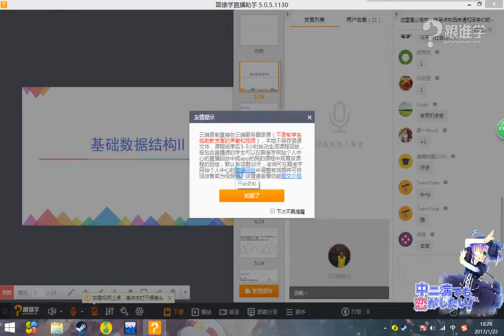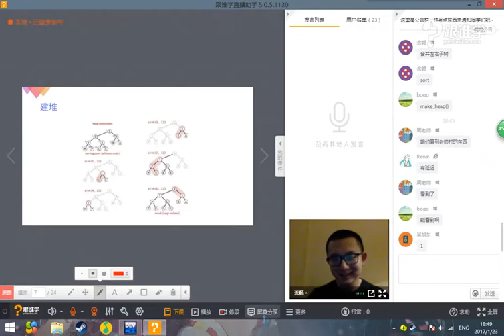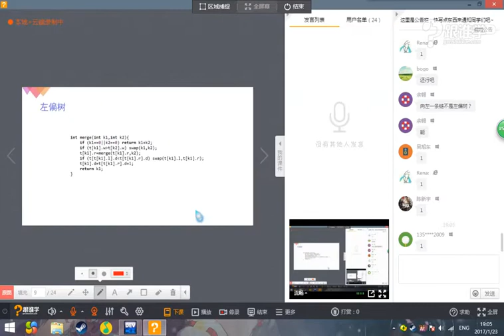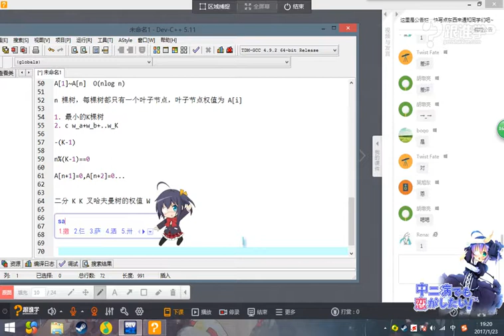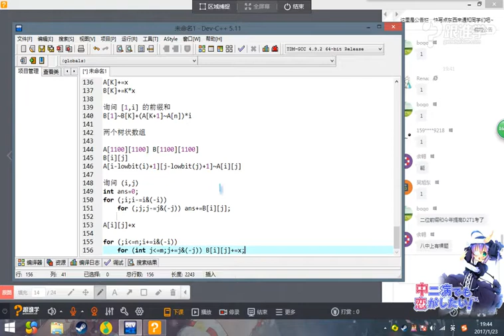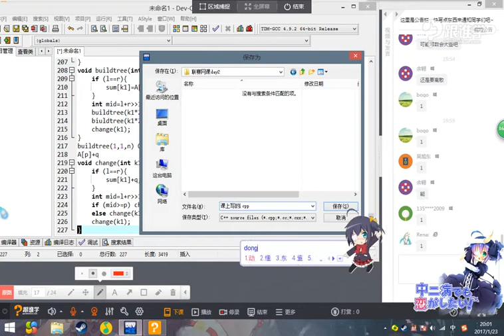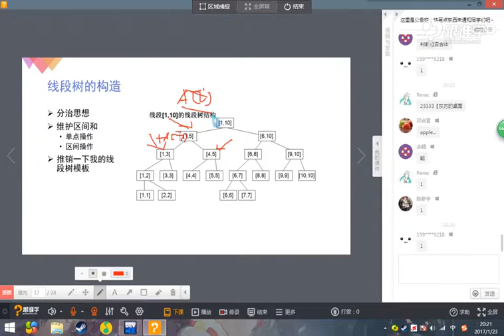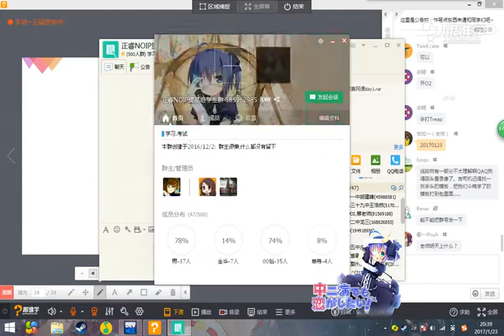3 3第三课 基础数据结构2 主讲：吉如一